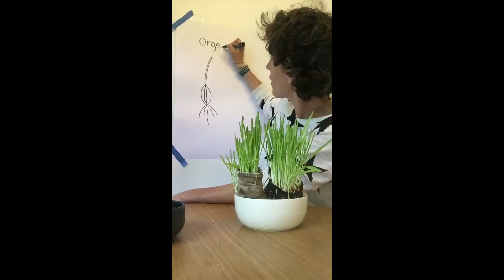L’orge, l’herbe à chat. Faire un petit cadeau. Découverte du monde. Maternelle.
Les enfants aiment offrir des cadeaux (des petits cailloux, des pâquerettes, des dessins…) aux gens qu'ils aiment. Ils seront heureux d’offrir une petite plante rigolote et très fiers d’avoir tout fait seuls de A à Z.
Je vous propose de planter de l’herbe à chat. Cela permet d’observer les différentes manifestations de la vie végétale, d’aborder le cycle de la vie, en apprenant toujours plus sur le monde qui nous entoure.